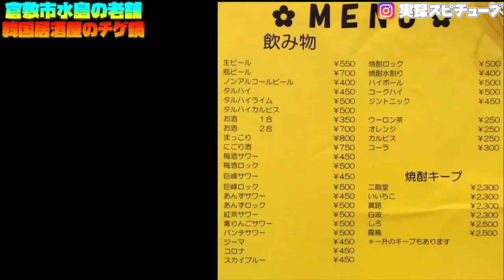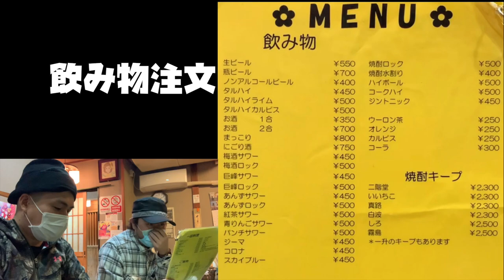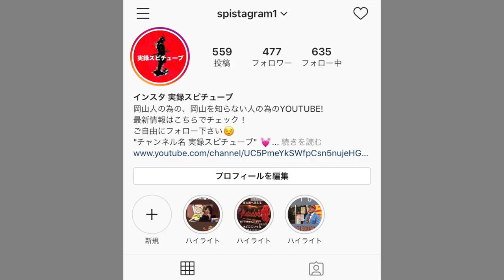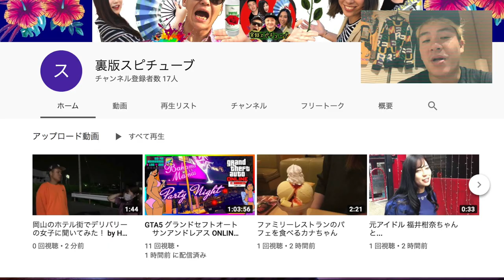岡山グルメ 倉敷市にある満席にある家庭料理居酒屋【 激辛の豚チゲ鍋 】酒のアテ贅沢三昧の日《Korean Style Izakaya》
居酒屋 えん
〒712-8059  岡山県倉敷市水島西常盤町12-15

18:00～翌4:00
日曜18:00～翌1:00